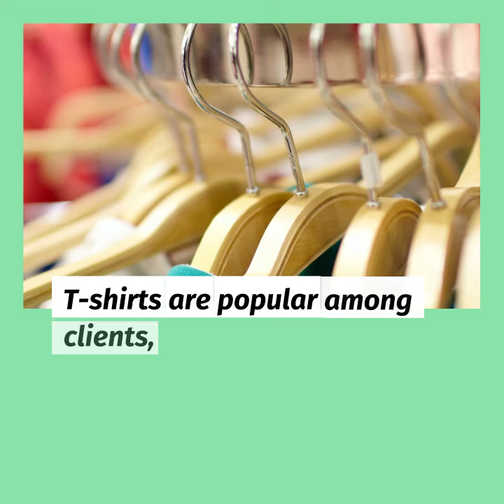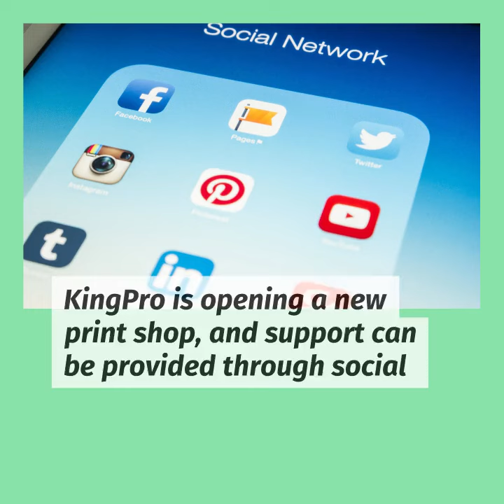KreativeCircle.com - Dani Diarbakerly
These are sample interview snippets from when Sasha contributes to KreativeCircle.com as a Host in Residence.

Contact Kreative Circle [KreativeCircle.com] directly to learn more.

KreativeCircle.com is an independent platform unaffiliated from other Kreative Circle entities.